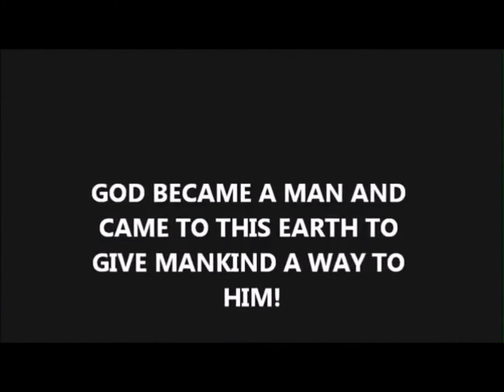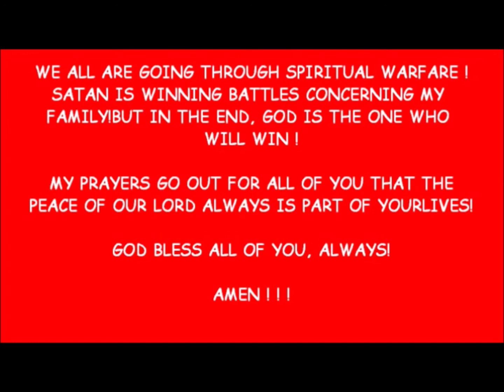445. AAA3, CONCERTO FOR CHRIST, TITLED: "hE'S THE ONE"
Entertainment Piano, Keyboard, Pleasure, Comedy, Family, Dedicated for pleasing everyone, with Love of People, Everyone, and Family entertainment. WHAT AND HONOR TO HAVE COMPOSED THIS CONCERTO FOR CHRIST, AS HE WAS THERE WITH ME. IN PRAY, I ENDED THE PRAYER TO HIM, BY COMPOSING THIS BEAUTIFUL CONCERTO IN HIS HONOR. AMEN...